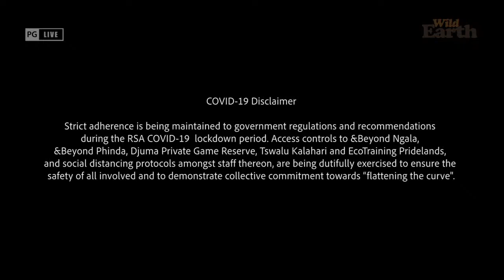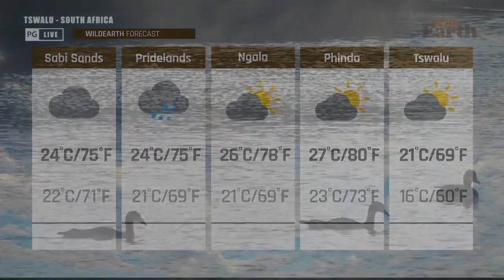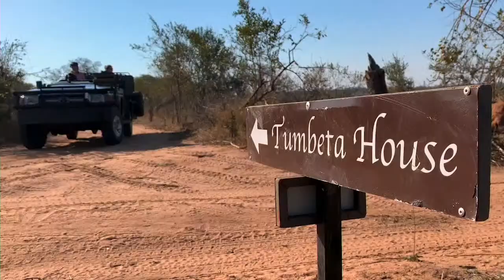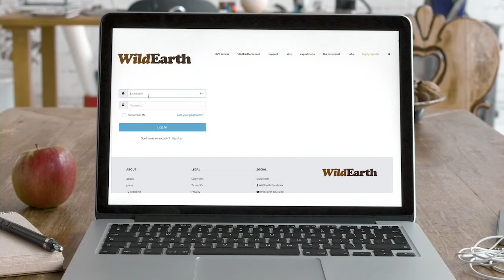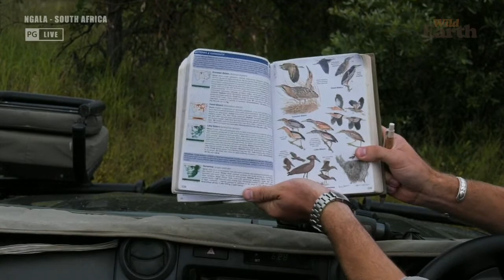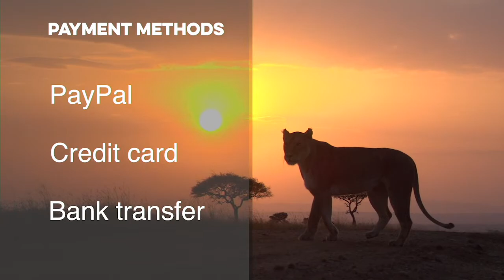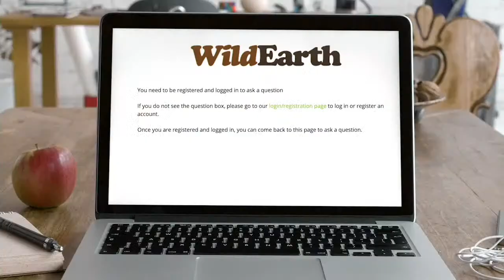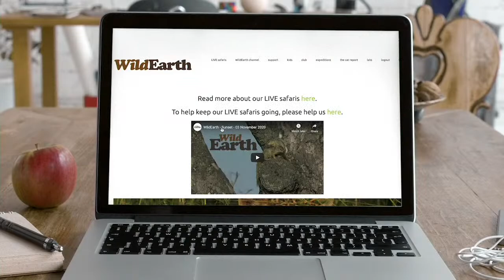Sunrise Safari, 8th February 2021